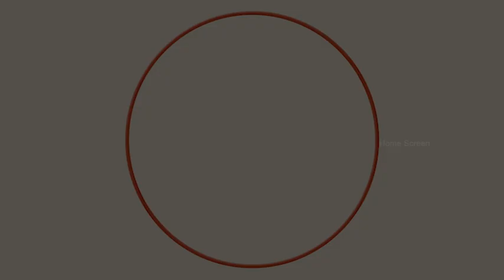Sankar Guru Movie scenes | Baby Shalini Narrates Her Tragic Past | Arjun | Seetha | Rajan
Sankar Guru is a 1987 Indian Tamil-language action film, directed by L. Raja and produced by M. Saravanan, M. Balasubramanian and M. S. Guhan. The film was shot simultaneously in Telugu as Chinnari Devatha with Raja Naidu as director. It stars Arjun, Seetha, Rajani and Baby Shalini.

Directed by L. Raja (Tamil)
Screenplay by V. C. Guhanathan
Story by M. Sivachandran
Produced by M. Saravanan
M. Balasubramanian
M. S. Guhan
Starring Arjun
Seetha
Rajani
Baby Shalini
C. Lancy
Production
company
AVM Productions